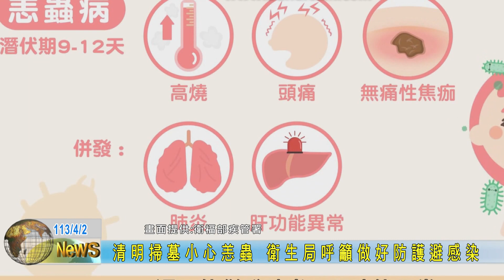20240402 清明掃墓小心恙蟲 衛生局呼籲做好防護避感染